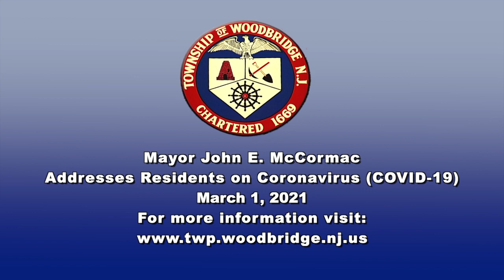Mayor McCormac Addresses Residents on Coronavirus, March 1, 2021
Mayor McCormac Addresses Residents on Coronavirus